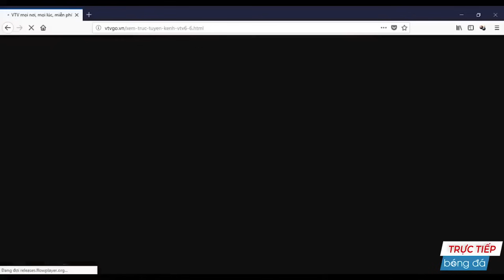🔴U23 Việt Nam - U23 Qatar | U23 Châu Á | Dân Tây Á Vùng Vẫy Trước Loạt Penalty Siêu Mãn Nhãn